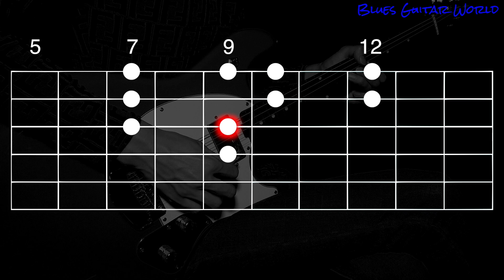Eric Gales - Blues lick in B | Guitar Lesson | #417